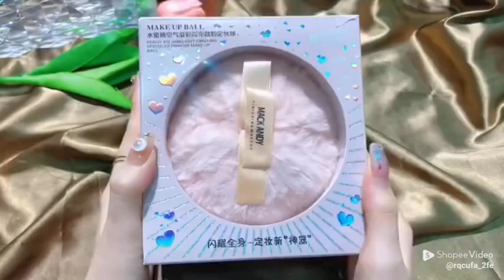MACK ANDY® แป้งพัฟ ไฮไลท์ ควบคุมความมัน กันน้ํา สําหรับแต่งหน้า ไฮไลทลูกวิ้งค์ ในราคา ฿100